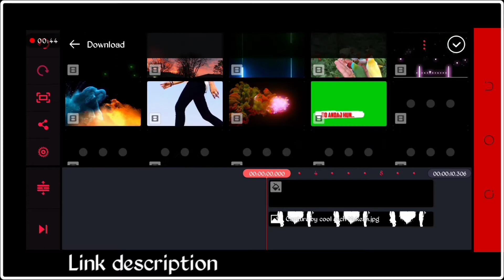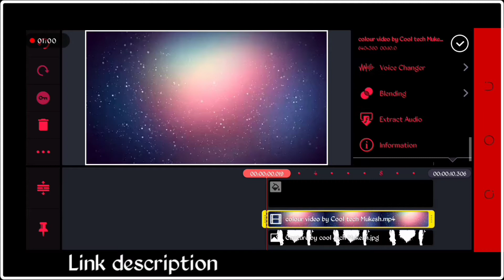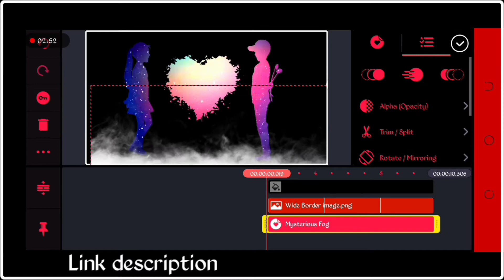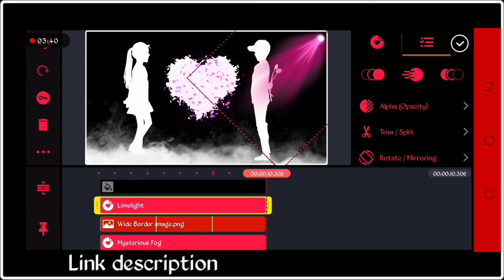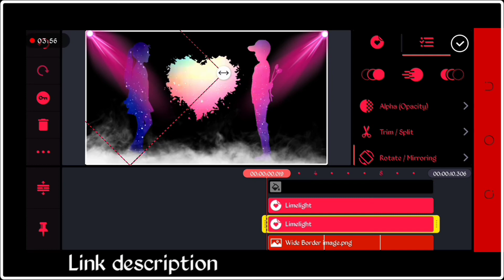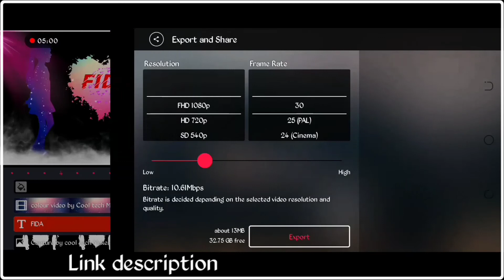Love name art Editing video( New Trend Name New Lighting Video )Name Art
how to create Love name art  whatsapp status Video in kinemaster  ( kinemaster py video banaye )

 Hi farind How are you ________________

. . . . . . . . . . . . . . .  السلام علیکم . . . . . . . . . . . . . . . . .

/how to create Trending whatsapp status Video in kinemaster  ( kinemaster py video banaye )

__________. . . .  FIDA786______________